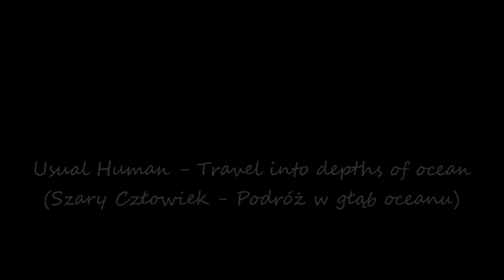Szary Człowiek - Podróż w głąb oceanu (Usual Human - Travel into depths of ocean)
Autorski utwór instrumentalny (Original instrumental piece)

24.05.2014